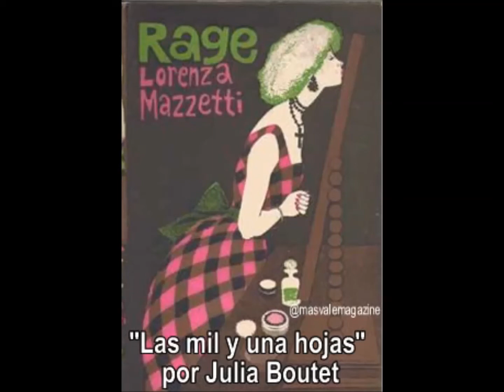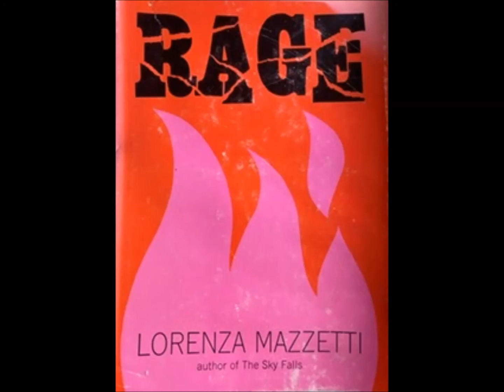Julia Boutet y "Con Rabia" de Lorenza Mazzetti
Toda lengua tiene autores poco conocidos más allá de sus fronteras. La italiana Lorenza Mazzetti (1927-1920) es una de ellos. No solo fue escritora, sino también una de las fundadoras del Free Cinema inglés. En su novela inaugural, El cielo se cae, narraba el trauma del asesinato de su familia adoptiva por los nazis (el padre era un primo de Albert Einstein), hilo autobiográfico que retoma Con rabia. Narrada con una sencillez que destaca la desolación, energía e ingenua ambigüedad de su trama, la época del relato es la posguerra, cuando la protagonista vive en Florencia, en la casa familiar heredada, con su hermana gemela. La novela cuenta en tiempo presente una educación sentimental surgida de la ruina histórica, que oscila entre la picaresca y "el deseo de dinamitar la sociedad". Con rabia termina con un viaje a Alemania y una pregunta ("¿Puede prestarme su pistola por favor?") que, promisoriamente, es la misma que da título a la siguiente entrega de la serie.